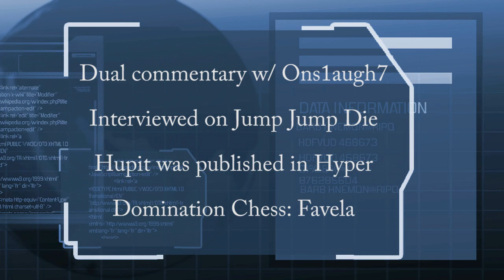Alpha Protocol - Something different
Win a prize? Go here for 15 seconds...
Giving away 2x$60 USD vouchers to game store. Might have more prizes too!

I played this little game during a live stream so I put together some scenes from the game so you can get a feel for it.